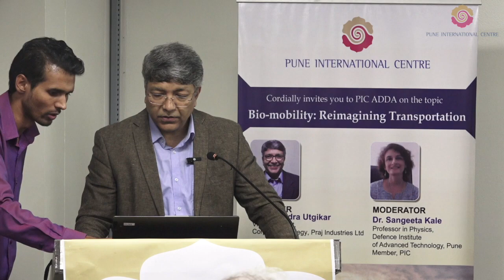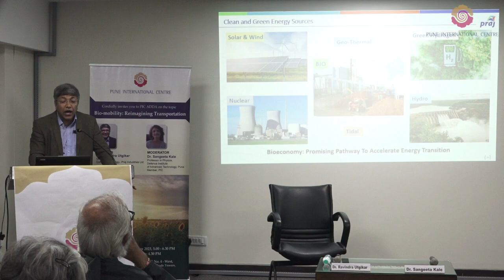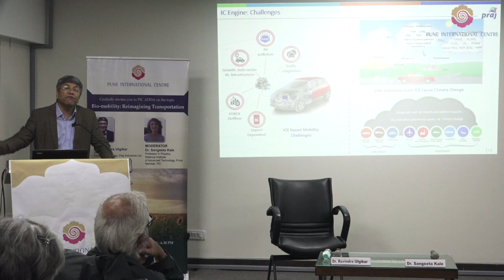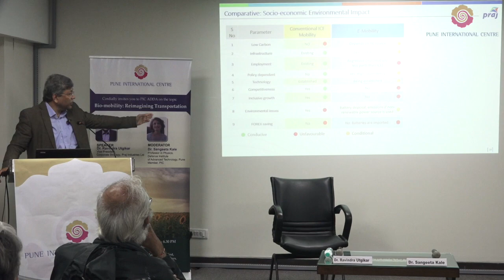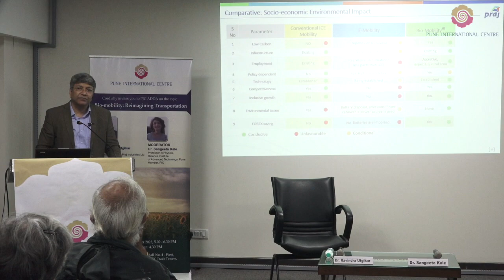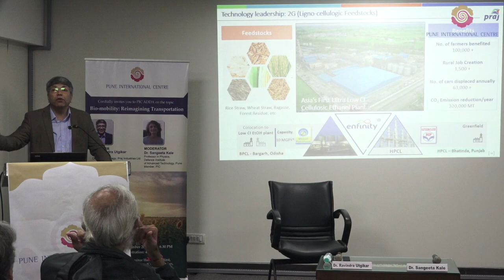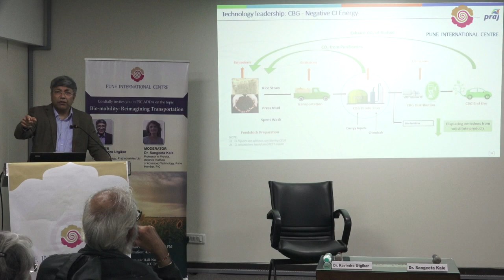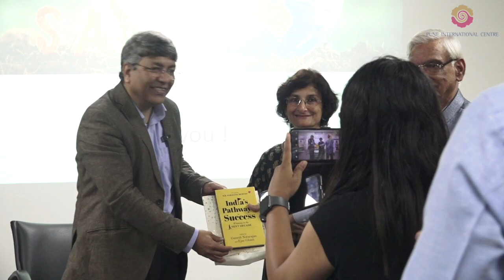PIC ADDA on the topic Bio-Mobility: Reimagining Transportation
Speaker:
Dr. Ravindra Utgikar,
Vice President,
Corporate Strategy, Praj Industries Ltd

Moderator:
Dr. Sangeeta Kale
Professor in Physics,
Defense Institute of Advanced Technology, Pune
Member, PIC